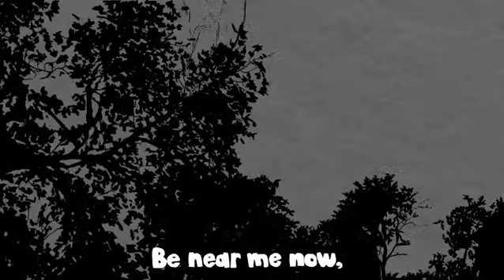Be Near Me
Animated poem from Philadelphia University Animation student Tyler Myers (poem "Be Near Me" by Faiz Ahmed Faiz, translated by Naomi Lazard), animated in Flash and After Effects